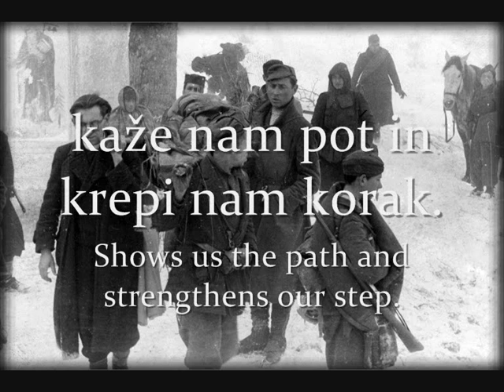"Varšavljanka" - Warszawianka in Slovene